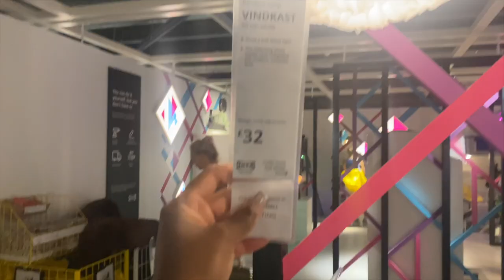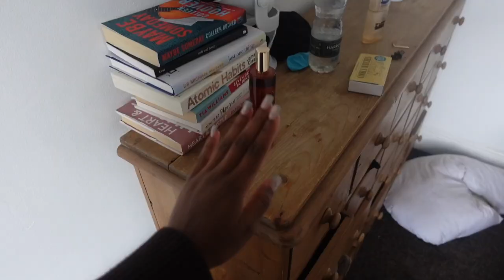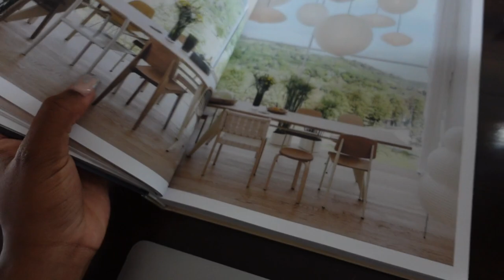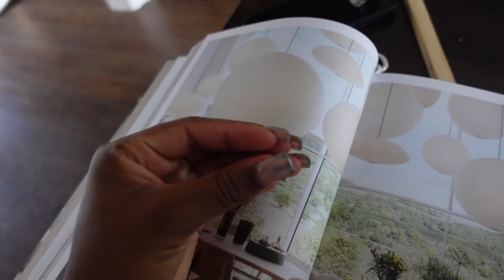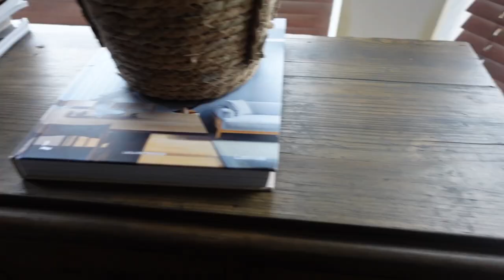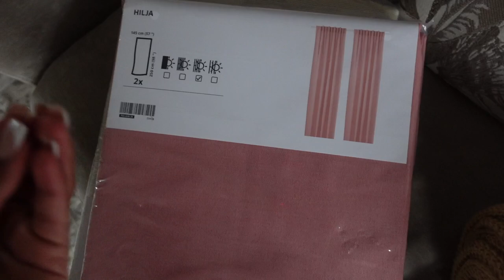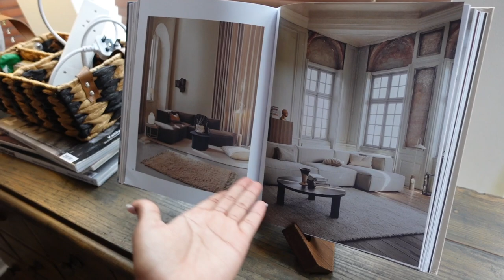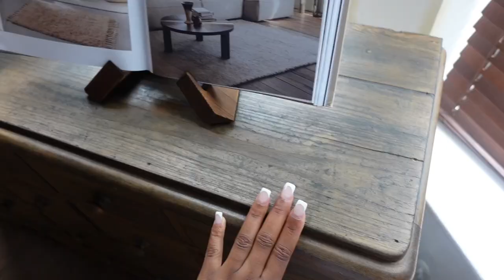Let's Prepare For A Baby | IKEA Haul & Getting Organised *finally*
- ᴏᴘᴇɴ ᴍᴇ ꜰᴏʀ ᴍᴏʀᴇ -

It's time to start preparing for baby! Come with us to Ikea and let's organise the house together. Let me know what you think of the new additions, everything mentioned will be linked below

Chapters:
00:00 | Ikea Trip #1

2:16 | This is What's wrong...

Clear storage boxes

9:25 | I'm Obsessed With This..

11:07 | Chest Of Drawers DIY

16:30 | It's Coming together!

Cushion and Covers
Throw blanket
Pink curtains
Cream Linen curtains

18:52 | The Sideboard

Besta sideboard
Black chair:
Wooden book stand

21:32 | The Reveal

Amazon Store |